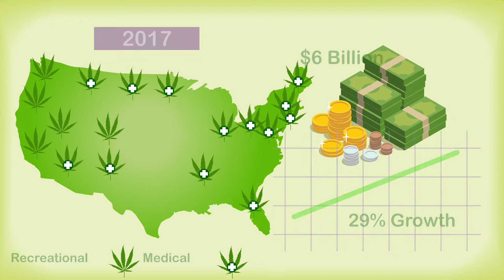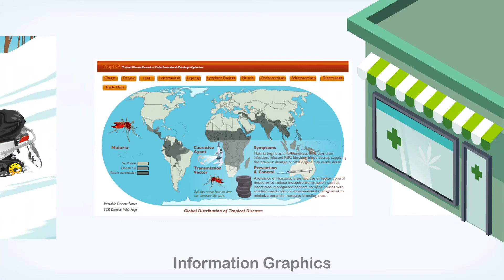US Cannabis Industry